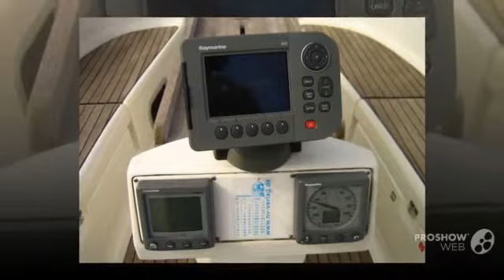Bavaria 40 cruiser sailing boat, sailing yacht year - 2010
Bavaria 40 cruiser sailing boat, sailing yacht year - 2010 video. If you do not like the video Bavaria 40 cruiser sailing boat, sailing yacht year - 2010, write comments what is missing, we are always happy to help you.